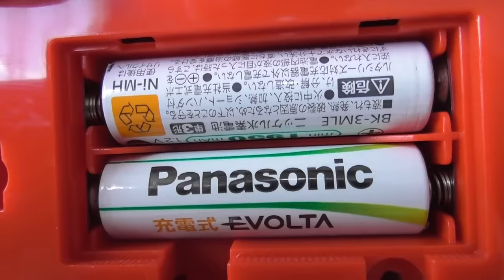Thomas & Friends unique toys collection What kind of toys are these? RiChannel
Thomas & Friends unique toys collection! What kind of toys are these?